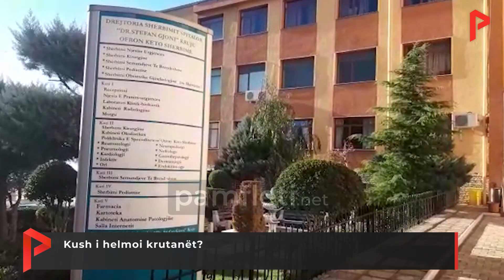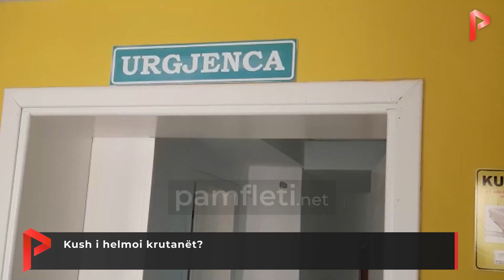Kush i helmoi krutanët?